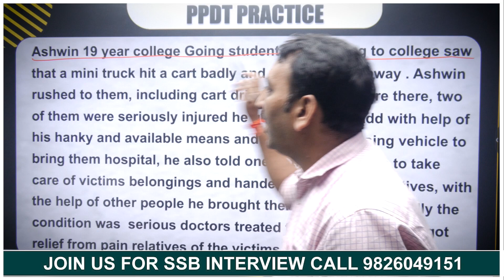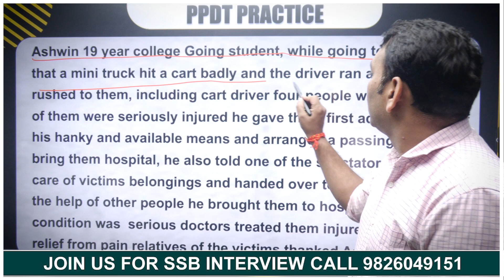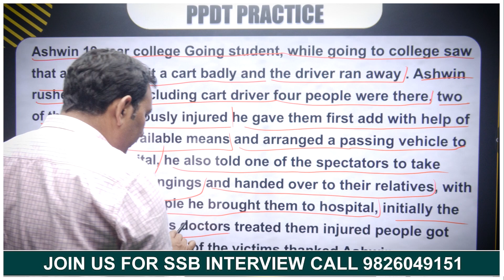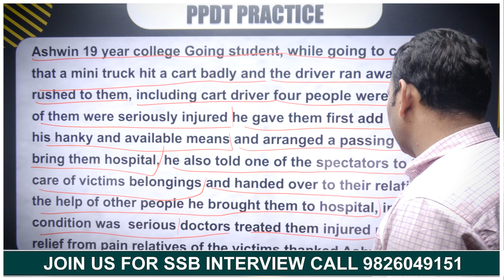PPDT Practice || ppdt practice Set | SSB interview | PPDT Examples in SSB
What is the PPDT in SSB Interview?
Picture Perception & Discussion Test (PPDT) is a screening test in the SSB. In this test, the candidates are shown a blurred picture for 30 seconds. Based on that, candidates are allotted 4 minutes to write a story on the image with details about what led to the situation, what is happening now, and the possible outcome.
The candidates are also requested to mark all the characters seen in the box on the left side of the paper encircling the position of the central character in the picture. The details of the nature, such as Age, Sex (Male, Female, or Person), and Mood (positive, negative & neutral), should also be mentioned. The candidates will also be allotted 1 min extra to write action before starting the story.

After writing the story, candidates are divided into groups of 10 - 18 based on their strengths and are told to narrate their story individually. After completing the stories of all the students, a group discussion is conducted in which students discuss the story & try to come up with a familiar story of PPDT. After this, one person is chosen among the group to narrate the usual story.

Force Defence Academy Navlakha Indore 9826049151
TimeManagementppdt practice with exampleppdt in ssb interviewssb interview ndassb interview preparationssb interview cdsssb interview videoppdt storiesppdt examples in ssbppdt test for ssbppdt story writing examplesppdt story ideasppdt story formatppdt story writing formatppdt stories with answersppdt practice set for ssbppdt narration